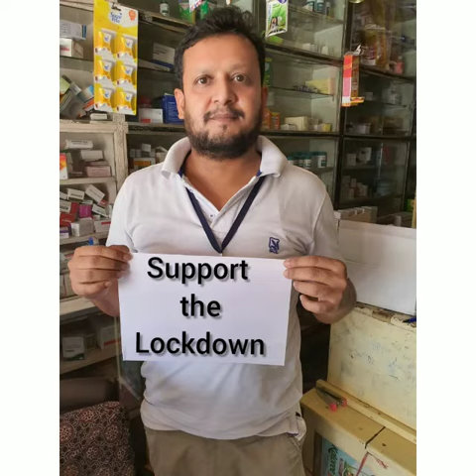Yhai-03.Fight Against Corona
Youth Hostels Patan Unit